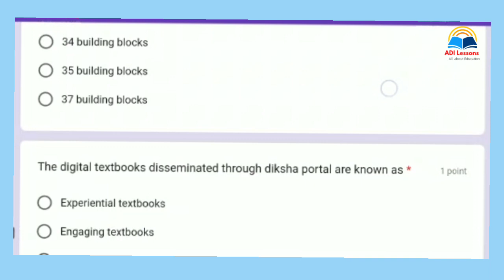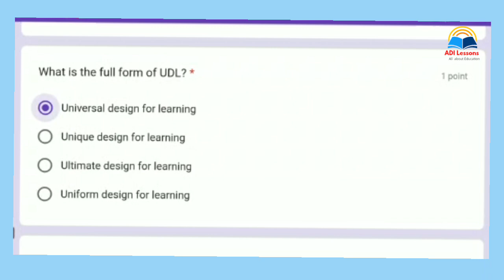DIKSHA 5 DAYS TRAINING 27-03-2023 TO 31-03-2023 QUIZ Answers